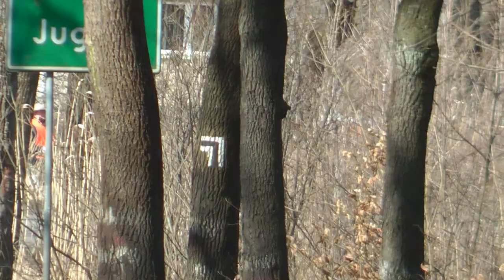5.Tech-Mol Rally - Marten Tarmac Masters 2021 - Gendek / Pogorzelski - Renault Clio